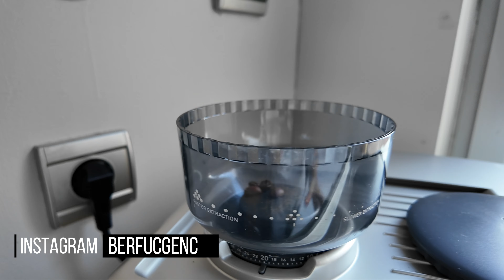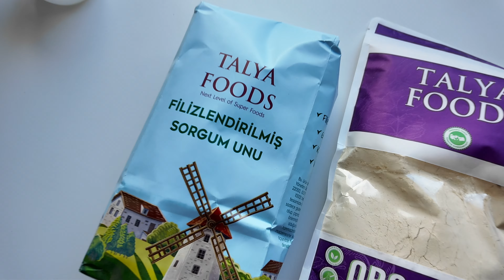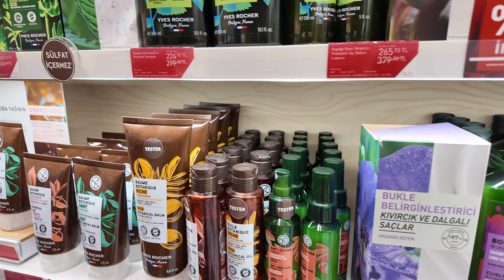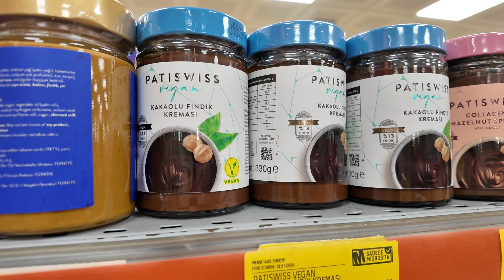VLOG Alışveriş, Avm Turu, Ürün Önerileri, Cilt Bakımı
Herkese selaaam,
bu vlog diğerlerinden bence baya bi farklı oldu boool hareketli bol içerikli oldu bence sevcekmisiniz çok merak ediyorum. yorumlarınızı bırakmayı unutmayın. beğenirseniz de bi beğeninizi alırım.

Defacto linkler aşağıda